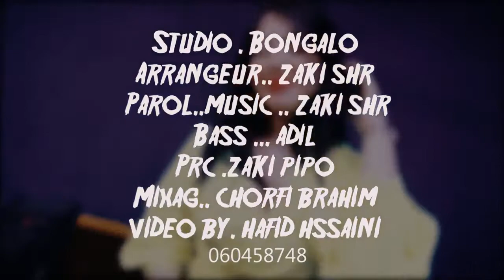كليب الذي ينتظره الجميع Rai 2020 - Cheba Roujine 2020 - Klitona B3inikom ( Clip Officiel ) Succés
كليب الذي ينتظره الجميع Cheba Roujine 2020 - Klitona B3inikom ( Clip Officiel ) Succés

 [لا تنسى الإشتراك على القناة 🔥 وتفعيل الجرس🔔 ليصلك كل الجديد ]

.Studio clip. Titre : Li 3ayitouni Ndirelkom 👊👊

AUDIO Music : Zaki_Sahar Studio : Bongalo Bass : Adil Prc : Zaki Pipo Mixag : Chorfi

 مصدر الاخد هو

 Nisou lmn Anis Mahi Edition Wojang DZ Studio Sp Prod Zizou paris Mustapha Piratage Khiro Piratage Zinou Piratage dj starik Kader Milieu Studio Prolive Farouk Stikage Toufik La sos Abdou Piratage Dor Studio 62 Houcine Prestige Rikhou piratage yousef sghir lahcen piratage Abdou Jdid Tjr Ihab sikicoo 100% Algerian Raï tajou tajdine DM STUDIO sahraoui Mohamed Pro cheb nasro tiarti officiel abdou hamadi Mohamed Megherbi Mohamed Chalabi Chaoui offeciel Karim Kimo Youcef Koke Djalal Titcho Sahraoui zaki seddikia amine siddikia Tipou L'maryoul Hakim L'maryoul Faycal L'maryoul Fethi L'maryoul Redha L'maryoul Ilyes Belgassmi Hm Production Rai 2 Luxe benaissa production Adem Sassi Bdr Piratage rai jdid 2018 Azzou Djemel Music vevo Amine SS Aghani Rai Don Wahid Moh MHD Prod Dalila La kabyle Hako Piratage Anis Mahi Dj tahar pro Dj tahiro Nadir piratage Dj ismail Bba rai Dz Prod oussama prod 227 piratage ( Mostafa Piratage ) walid noxss dj lacen Fares Mb Prod dj psyico Cheb Mourad Dj tchikou Tchikou 22 BOUALEM RONY Khalil patchiko Nidal Meddi Dj Hamid Pro Music 4ever Studio Abdoun Adel Bounaama Dj Maria Dj Amel Mido Stickage Dj Tajiou sidou Ninou aymen gherbi benmiloud cheikh Zakzak Smati ZAKI Dilandau prod CHENWI Mohamed وهناك اخرين اسف على عدم ذكر اسمهم